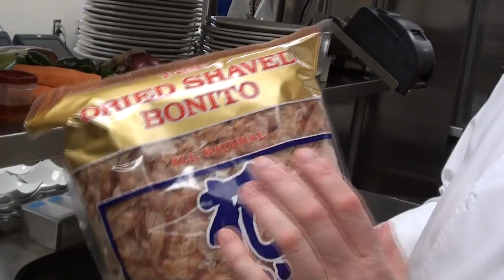Chef John makes Clay Chicken at River City Casino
John Johnson, Executive Chef and River City Casino & Lumiere Place, shows you how to make clay chicken. It's a unique, delicious dish that's perfect for the holidays